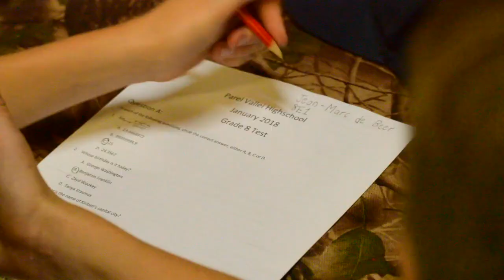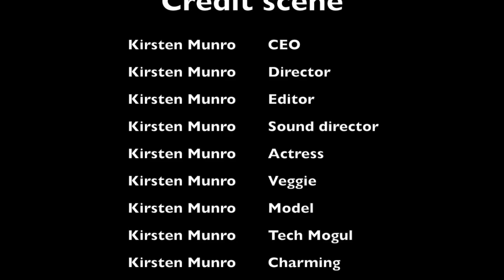Grade 8 2018 Orientation Camp video! Parel Vallei High school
Just a video for all the grade 8s and prefects of 2018. Make sure to play it at your matric farewell. Hope you enjoy !